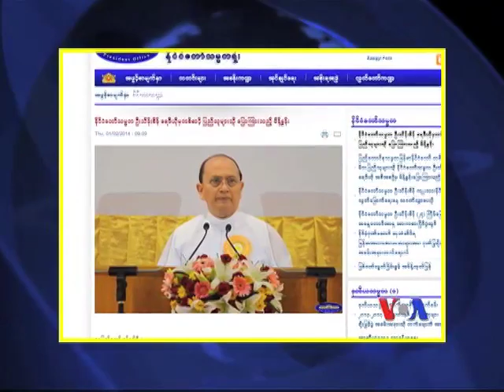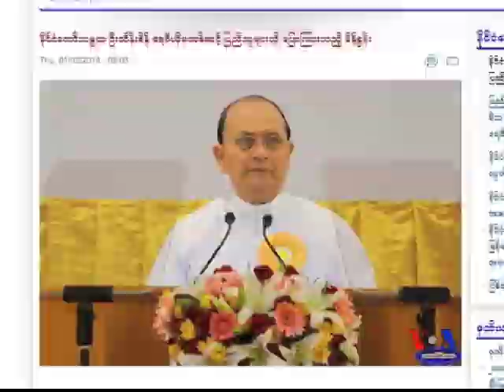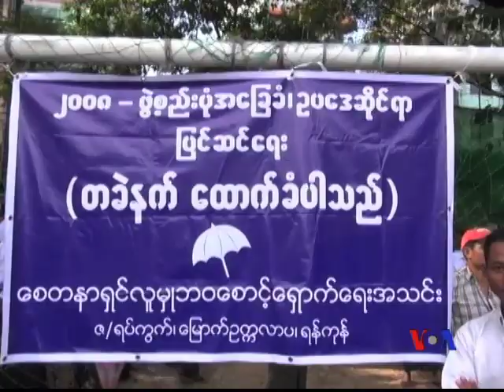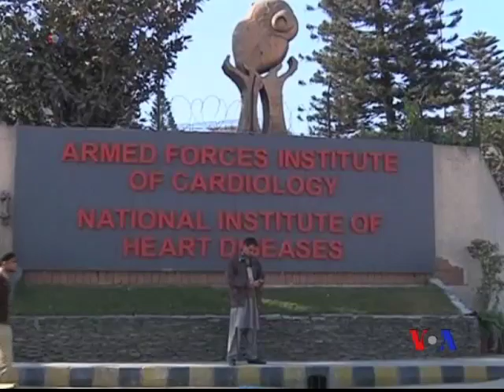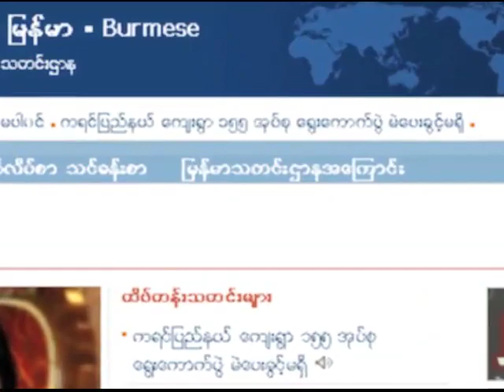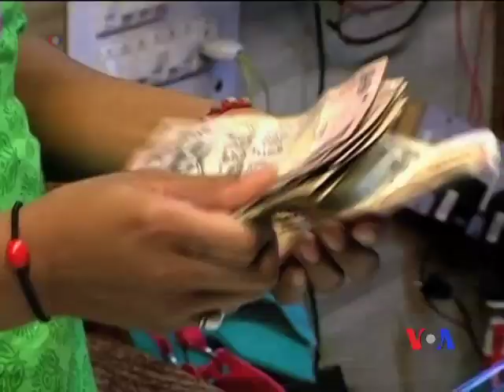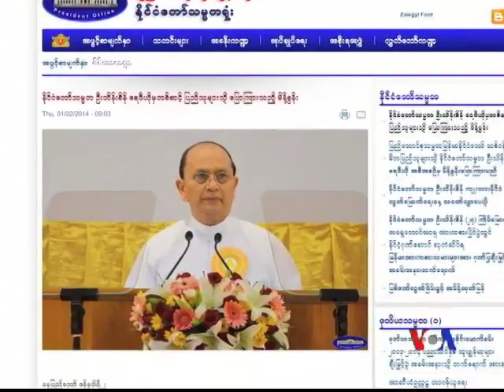Burmese TV Update - 01-03-2013